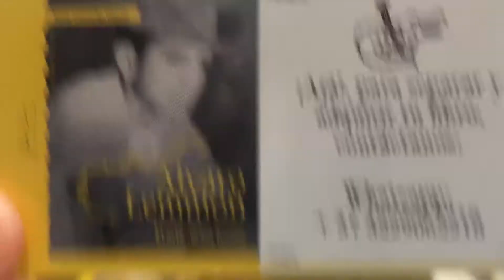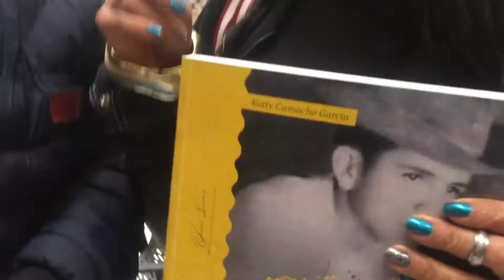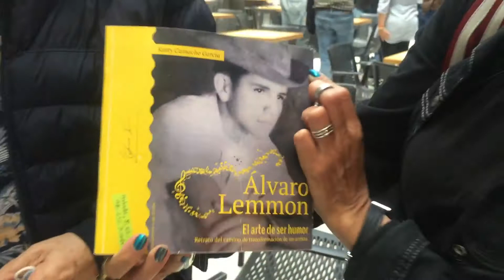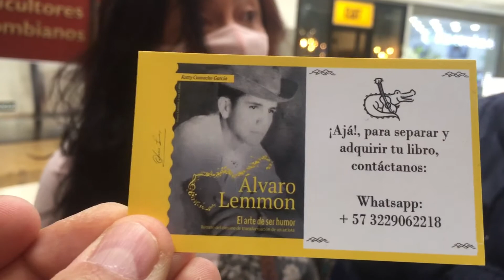Álvaro Lemmon, el hombre caimán :El arte de SER humor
El humorista colombiano lanza su libro y próximamente bellas canciones de su autoría